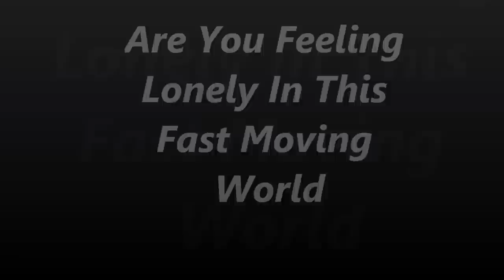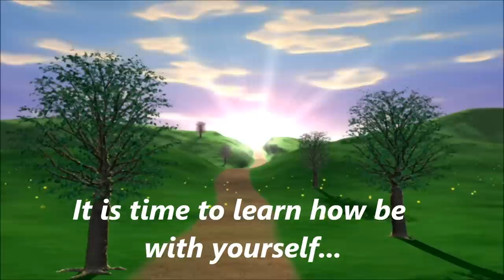The Cure For Loneliness is to get to know Yourself.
Sometimes the cure for loneliness is just getting to know yourself.